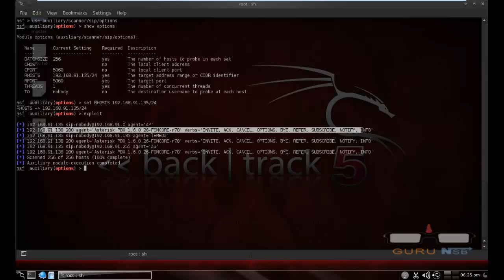Scanning SIP Enabled Devices